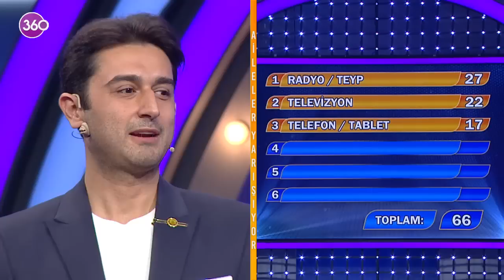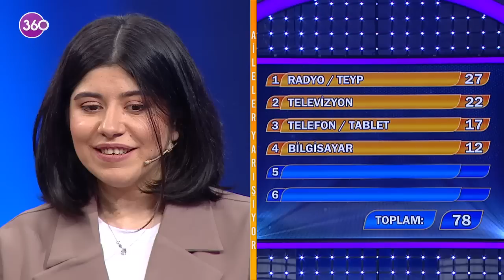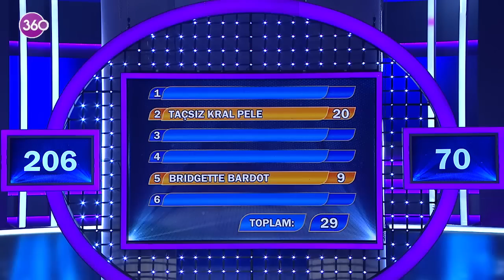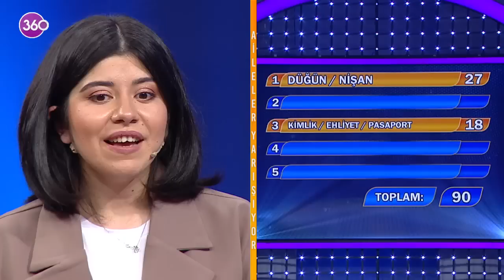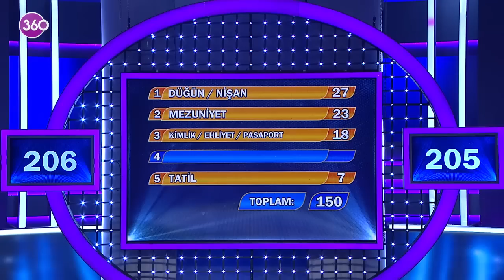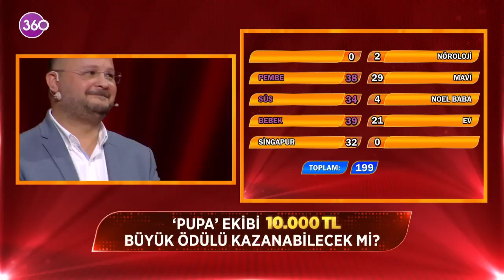Aileler Yarışıyor - Asuman Krause - 348. Bölüm